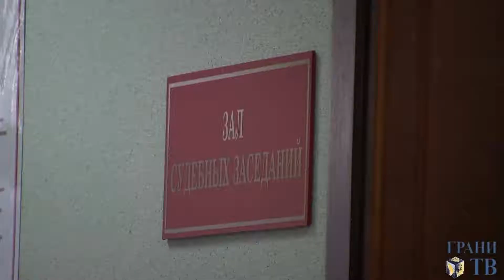Приговор Сергею Череповскому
Центральный районный суд Твери приговорил другоросса Сергея Череповского к двум годам колонии. Череповского обвиняют в нападении на полицейского на первомайской демонстрации. 28 ноября 2013, видео Дмитрия Зыкова.